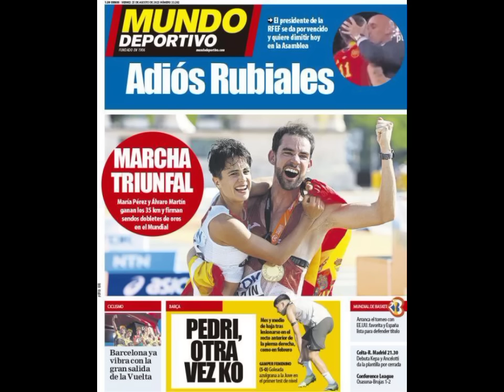😱Urgent! Les Lions refusent de se rendre au Rwanda pour jouer! Augustin Senghor saisit la CAF🔥